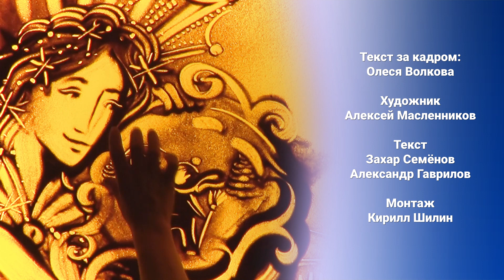Прогноз погоды на 11 марта 2020